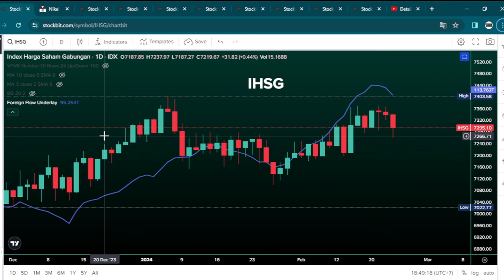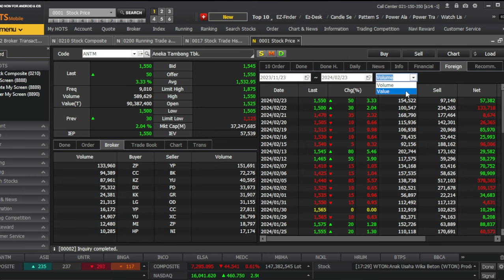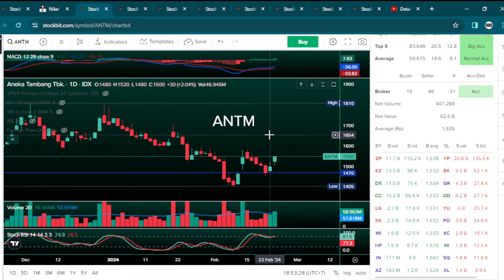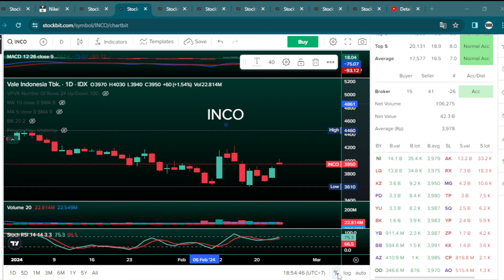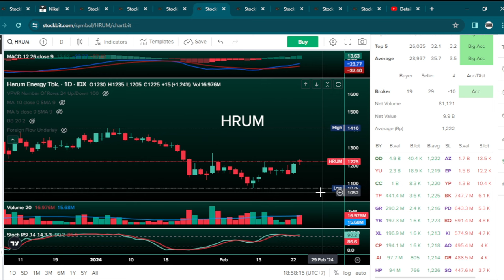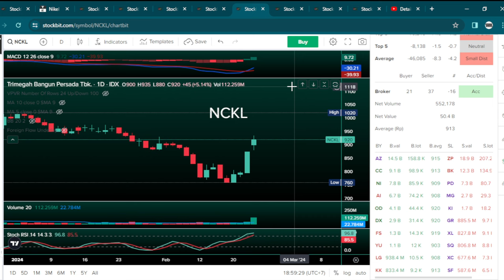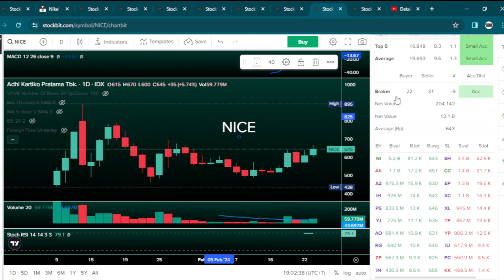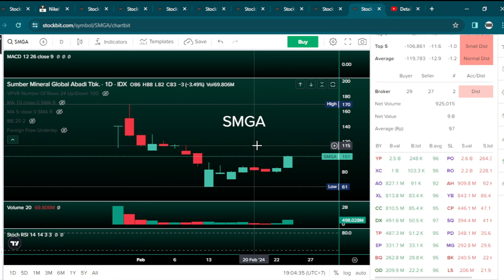Analisa 8 Saham Sektor Komoditas, Kenaikan Sangat Menarik Untuk Trend Following? Buy Or Bye?